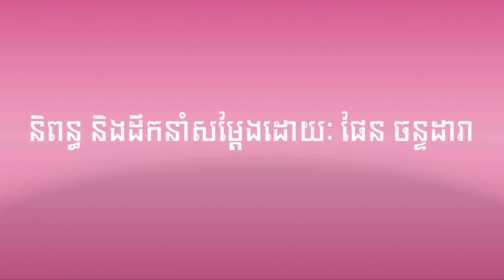រឿង ម្ដាយក្មេកចិត្តពិស ភាគ២/សម្ដែងដោយៈ ក្រុមរស្មីតារា/ ក្រុមរស្មីតារា /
សូមជួយគាំទ្រ Channel ថ្មីរបស់យើងផង
សូមអរគុណ!